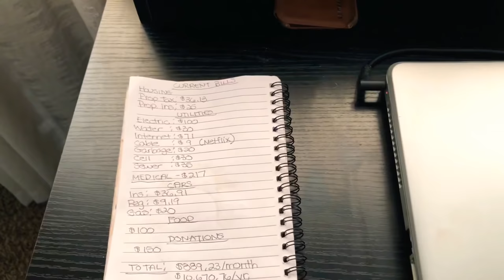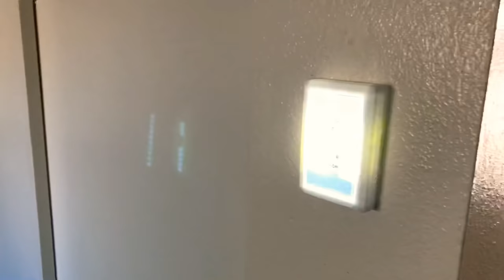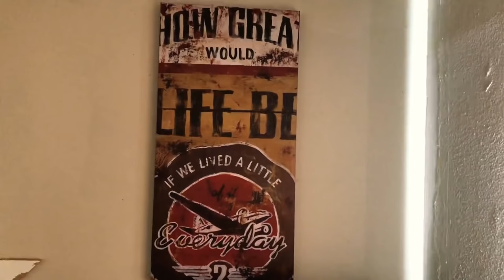HOW I LIVE HAPPILY BELOW THE POVERTY LINE!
Extreme budget living below the poverty line.